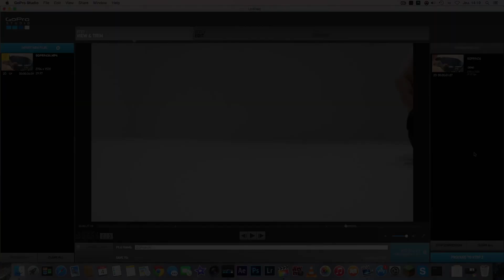Dji Phantom 2 VS Dji Phantom 3 Pro + Bêtisier avec un invité !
Visitez le site internet tutogopro.com! Le site internet avec la plus grosse communauté française dédiée à la GoPro ! Rejoignez nous, nous avons encore pleins de choses à partager !

Thomas